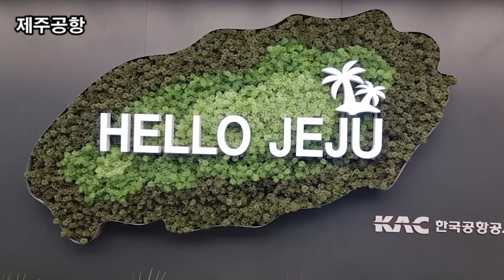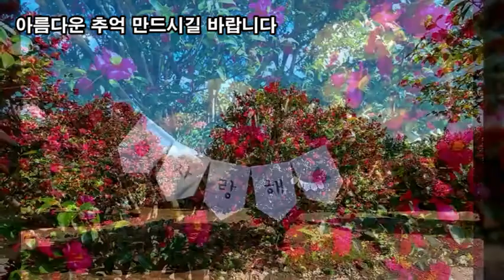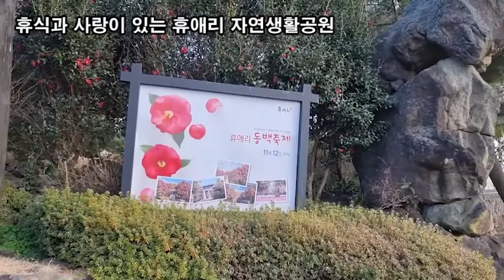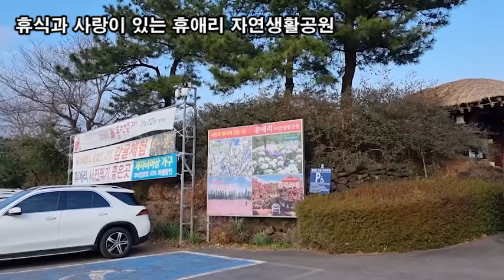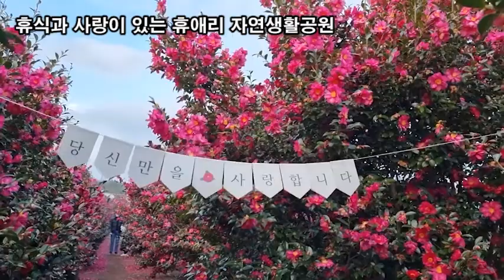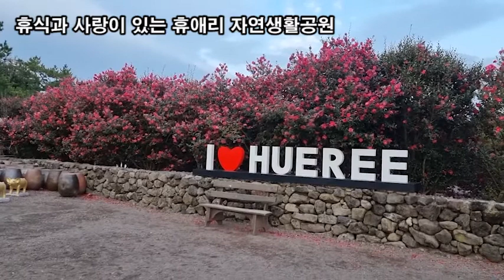랜선힐링여행, 제주 겨울여행, 차가운 겨울속 동백꽃 힐링, 사랑이 샘솟는 제주 휴애리 자연생활공원 제2탄